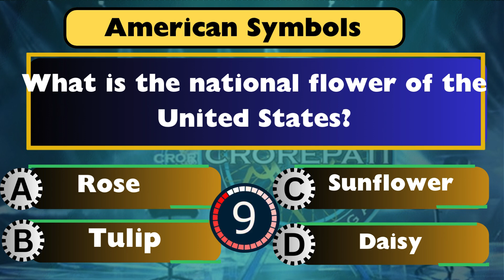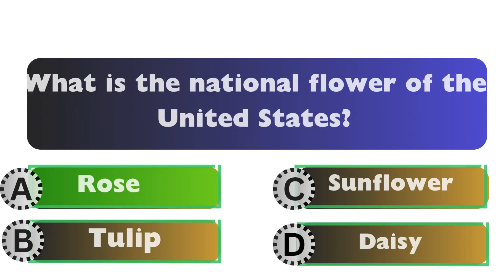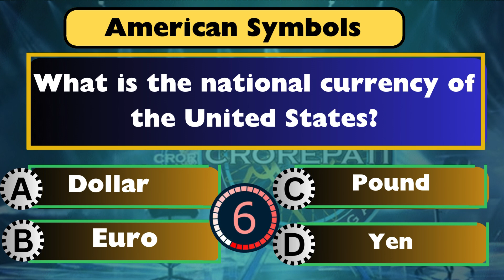National symbos of united states america | world countries Gk | Gk of USA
National symbos of united states | world countries Gk | Gk of world
symbols of the united states ?
united states and their national symbols